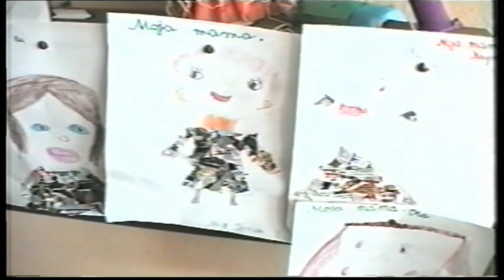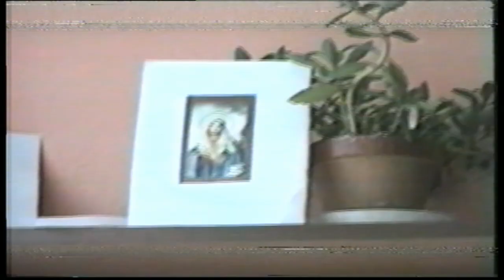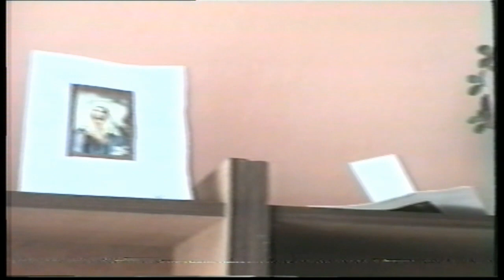Przedszkole wojskowe z archiwum TV Czarne 1996r